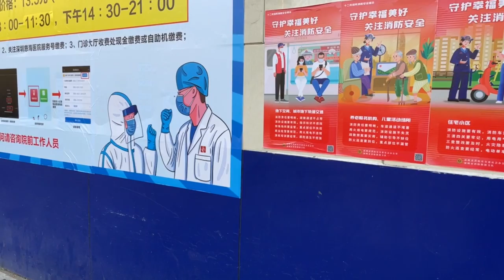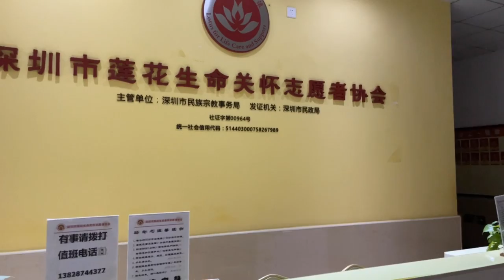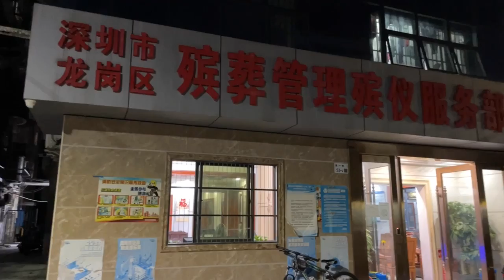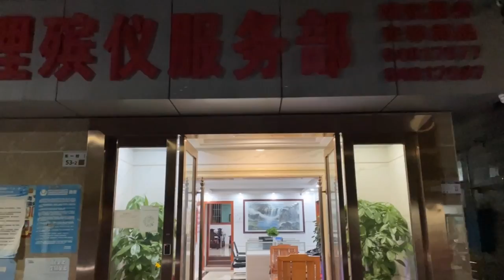Dropping Like Flies in Shenzhen??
I dig a little deeper to look for some truth.